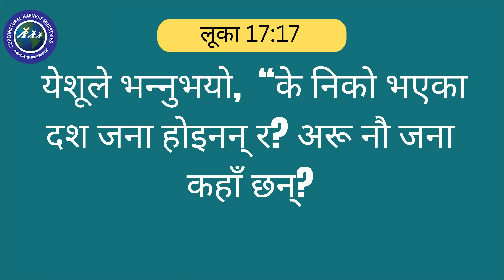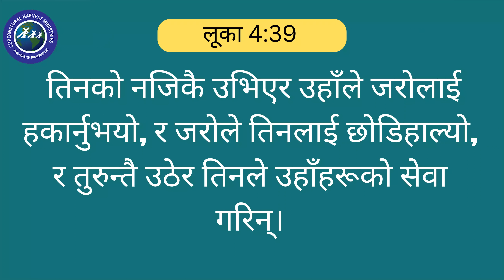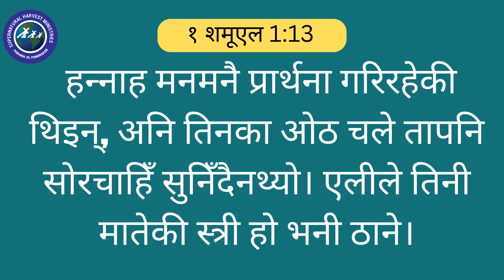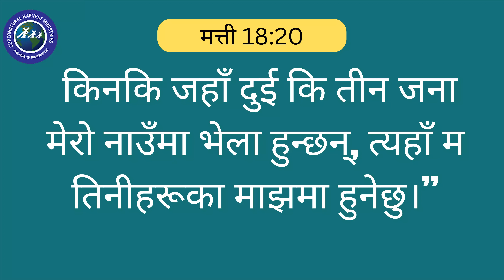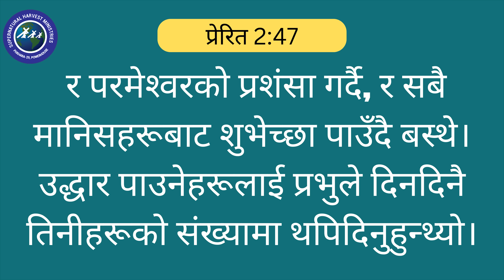संग​ति जाने बानीको १० फाइदाह​रु | 10 BENEFITS OF HABIT OF FELLOWSHIP | @ManjilShrestha5 | NEPALI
Title: संग​ति जाने बानीको १० फाइदाह​रु | 10 BENEFITS OF HABIT OF FELLOWSHIP
Speaker:  @ManjilShrestha5

Visit our Church Abundant Harvest Church
चर्च: प्रशस्त कटनी मण्डली
( स्थान: पोखरा लेखनाथ-२९,पावरहाउस
समय: हरेक शनिवार बिहान १०:००-१२:०० बजेसम्म )
Warning: Uploading this video in other channels without our permission is strictly prohibited.